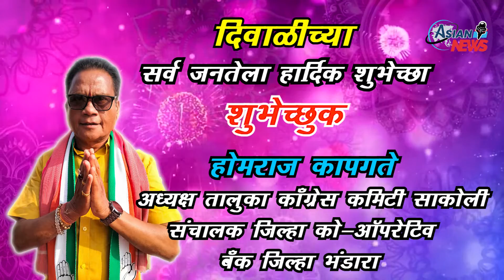दिवाळीच्या सर्व जनतेला हार्दिक शुभेच्छा : शुभेच्छुक : होमराज कापगते अध्यक्ष तालुका काँग्रेस कमिटी.